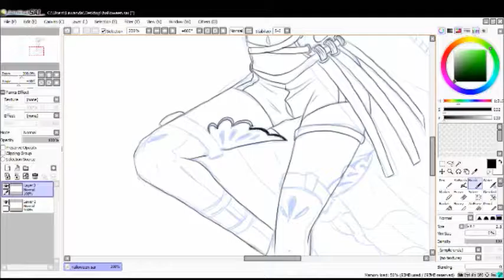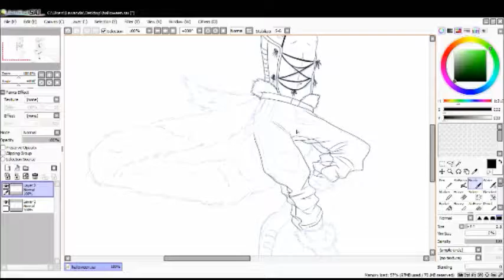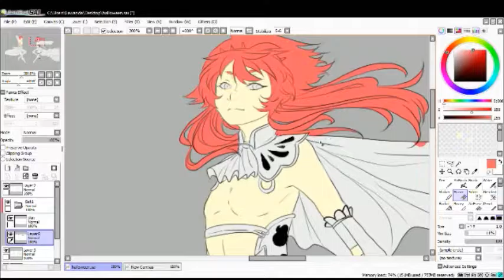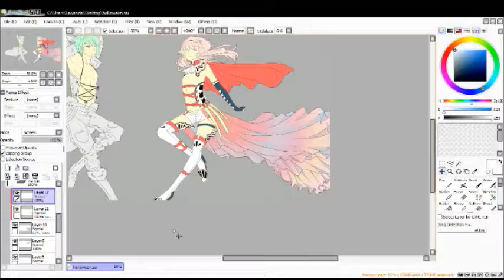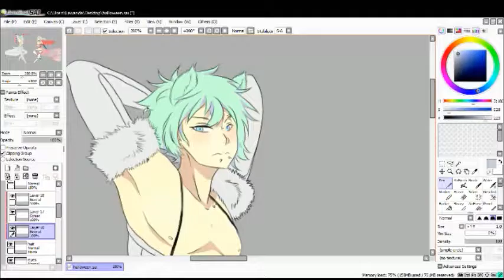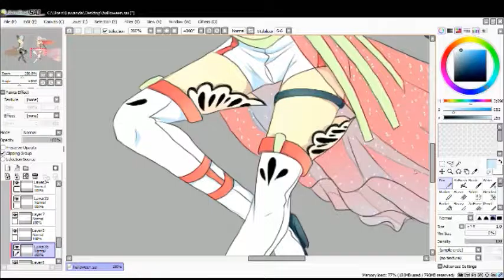Speedpaint 7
DokiraKii here, sorry for the wait! Happy Halloween! Here's another addition to the speedpaint series. The character here is Junpei Ichinose and Solstice from my webcomic, AniWave in celebration of Halloween!

Aniwave updates a page (almost) every Saturday @ 3:00pm EST/ 12:00pm PST. It will only be that way until I finish drawing Chapter 2!